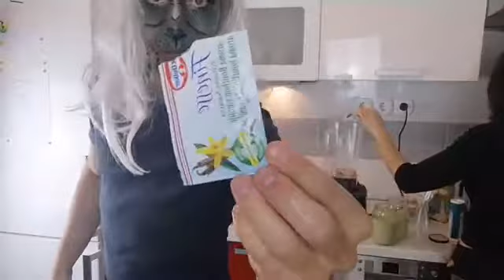Strašno Slasten Smoothie za Halloween 👻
Sestavine za smuti (vegan):

Spodnja Plast:

480ml Sojinega mleka
44g Mlade špinače
1 Avokado
1 Zmrznjena banana

Zgornja plast:

80g namočenih indijskih oreščkov
80ml vode
1 čajna žlička vanilje
Ščepec soli
½ žličke Ashwagande
4 velike žlice soka rdeče pese
2 zmrznjeni banani
PRENESI SI svoj paket PRIROČNIKOV o veganski prehrani, hujšanju in zdravem življenju tukaj

90 dnevni vadbeni program, za izgubo maščobe in čvrsto telo, iz dnevne sobe

NAROČI SE NA NAJIN YOUTUBE IN NE ZAMUDI NOBENEGA VIDEA!

Poglej si še:

VIDEO: Kako na dopustu ostati Fit | v samo 10 minutah

SLEDI NAMA NA:

--- GALLA OS ---

 --- RENE ŠKARABOT ---

Sva veganska športnika, ki večino časa preživiva v Ljubljani (Slovenija). Rada snemava zabavne videe s poučnimi sporočili. Sva ustanovitelja GO Build Yourself, kjer ostalim pomagava pri prehodu na veganstvo in do vrhunskih špotnih rezultatov. Tako, to je najino življenje.